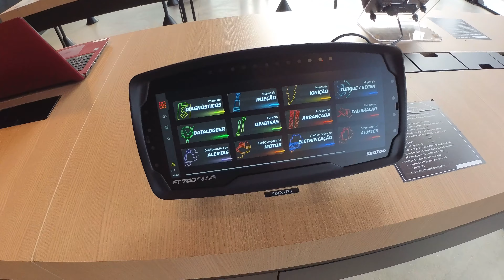E CHIMARRÃO- LANÇAMENTO DO LIVRO MANUAL DO GEARHEAD. AUTÓGRAFO DO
Apoio:

- Racer Society -

Preservando a Cultura Racing
Vestuário Racing Masculino e Feminino.

- Retocar Esteio Chapeção e pintura

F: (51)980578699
Instagran: @retocaresteio

- EDN Suspensound

- Evolution Limpezas Especiais -

Estética Automotiva - Detalier - Martelinho de ouro
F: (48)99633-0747